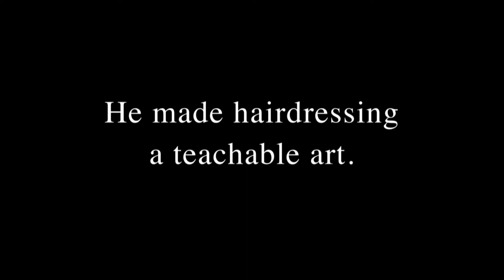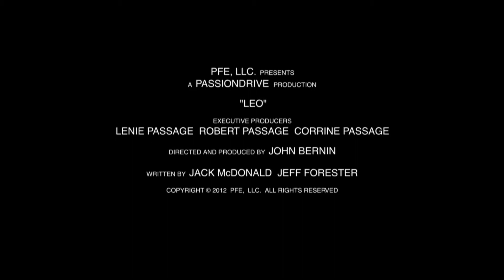Leo Passage Documentary Trailer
Documentary about the extraordinary life of Leo Passage, founder of Pivot Point International, the world leader in hair and beauty education.